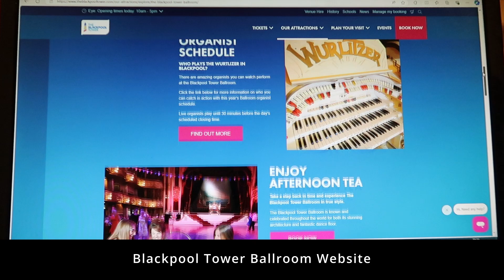Blackpool Tower Ballroom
Inside the Ballroom.